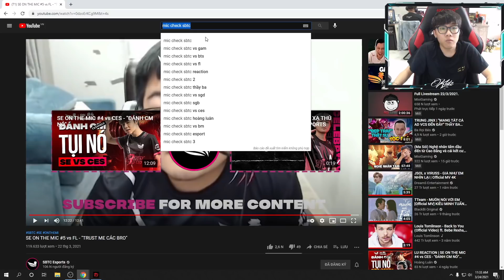KIT KIT REACTION MIC CHECK SE VS FL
📌 STK: 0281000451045 - PHAM TUAN VI - VIETCOMBANK CHI
               NHÁNH BÌNH DƯƠNG